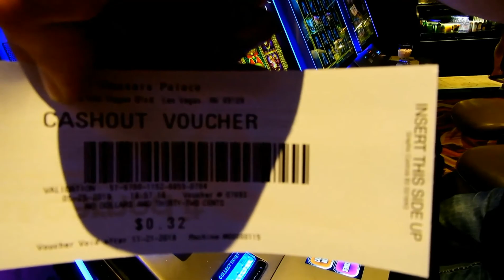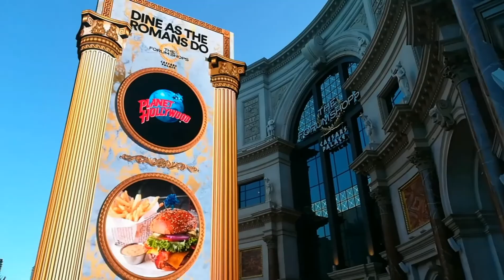USA: Las Vegas